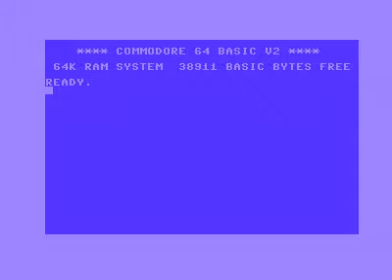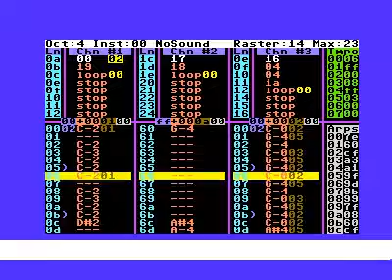EMS Test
This is another video test of the EMSV10 music editor for the Commodore 64 by Sean Connolly of Cosine and will be released early in 2017.

Original music by Neil (Demon) Baldwin back in 1986. This cover was done by Sean Connolly in November 2016.